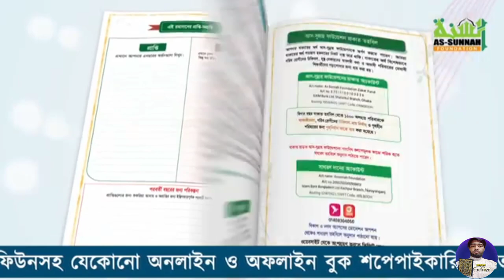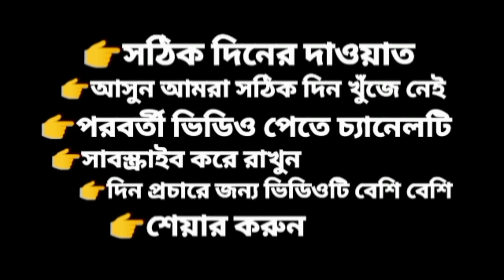শায়খ আহমাদুল্লাহ সংকলিত ও সম্পাদিত রমাদান প্ল্যানার পরিমার্জিত ও পরিবর্তিত নতুন সংস্করণ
রমাদানকে তাকওয়া অর্জনের মাধ্যমে সার্থক করতে, আমল দিয়ে সাজাতে এবং জান্নাতের পথে এগিয়ে যেতে আস-সুন্নাহ ফাউন্ডেশন এনেছে শায়খ আহমাদুল্লাহ (হাফিযাহুল্লাহ) কর্তৃক সংকলিত ও সম্পাদিত ‘রমাদান প্ল্যানার’।

এবারে এসেছে পরিবর্তিত ও পরিমার্জিত নতুন সংস্করণ। রমাদানকে অর্থবহ ও সফল করতে অর্ডার করুন এক্ষুণি।

খুচরা মূল্য: ৮৫ টাকা মাত্র।

পাইকারি মূল্যে পেতে অর্ডার করুন এই লিংকে ক্লিক করে (সর্বনিম্ন ১০ কপি)

এছাড়াও অর্ডার করতে পারেন নাফিউন - Naafiun, রকমারি, ওয়াফিলাইফ ও অন্যান্য অনলাইন ও অফলাইন শপে।

সার্বিক যোগাযোগ:
নাফিউন - Naafiun

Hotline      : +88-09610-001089